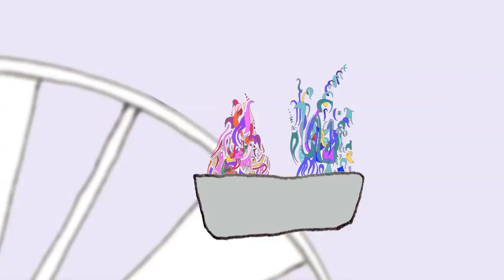Alien Dating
Two strange aliens fall in love.

Animation by Tyler Holtman
Original Music by Steve Holtman